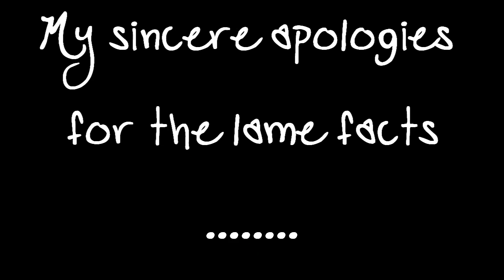Tagged...again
I noticed that since making my first Tagged video on my other account that I've been tagged atleast 2 more times prior to  lჩƈհმէէεɾჩօჯ's most recent tag.  So, long story short, I've been slacking off when it comes to my response vid so here it is.  Enjoy (or not) lol

SONG IS CALLED ET AND IS PERFORMED BY KATY PERRY.  I only own the photo's associated with Fact 1.

Translated into Layman's terms (for the intellectually impaired)

If you honestly think that you need this particular video removed because of background music or whatever else...all I have to say is Seriously??? Its what... not even 30 secs long. pretty sure that song playing in the background isn't something that will make anyone lose sleep at night so go pick on another vid. (((MAY I SUGGEST: those numerous BS wrongly titled and other wise misleading 10:00min long videos with nothing but some stupid text in the first five secs claiming that "youtube removed the vid and blah blah and go to this virus invested site to complete a small quick survey and you'll be able to watch this and anything else and the trojan is yours to keep, absolutely free" (sarcasm, i know, but u get the point) not only is that misleading due to the title stating its something its not but they've also gone as far as to state that their vid was removed by YOUTUBE. (ALSO FALSE!!!) and if you need anyone else to suspend that deserves it, perhaps one of the 600 random people who have messaged me on both accounts since I've had them with a generic message about my video being lovely and that it should have more views and blah blah that apparently felt exactly the same way about the other people they spammed with that generic crap. Or perhaps the people that just go around commenting hateful stuff on as many vids as they can per day just to get people worked up.

Sorry but alot of talented good people have been suspended lately when they've hardly been a problem compared to any of those people I've just mentioned.

And it just so happens its been one of those days I've been waiting to unleash  a tongue lashing on someone and well, it was your lucky day youtube incorporated or whatever lol.